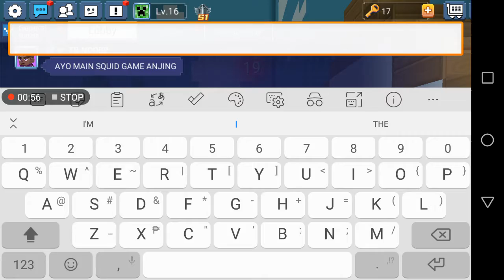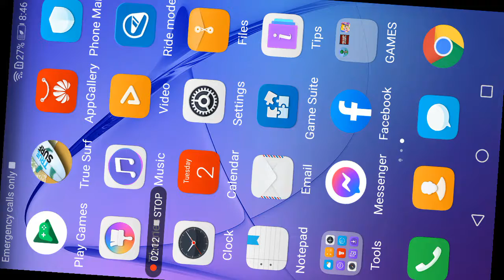New SQUID WARS In BED Wars!!!!